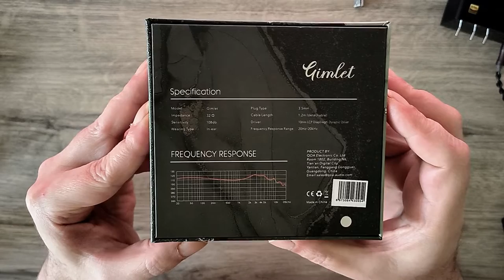QoA Gimlet Unboxing & FR Graph - I'm in love